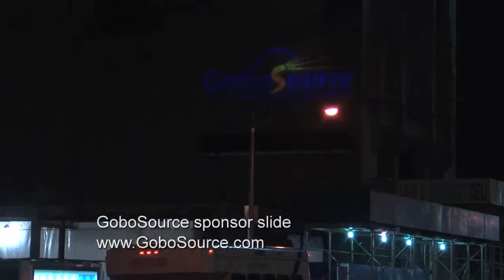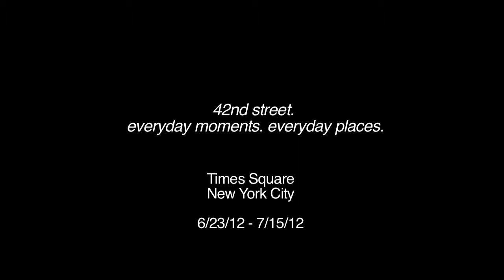night 1 of Times Square photo projection: "42nd street. everyday moments. everyday places."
footage from first night of projection on 6/23/12.

"42nd street. everyday moments. everyday places." is a photo projection art installation by visual artist daniel marrero armas.

the project consists of 7 photos of "everyday moments" on New York City's 42nd Street, projected onto the walls of "everyday places" throughout the Times Square area.

projections are currently running from 6/23/12-7/15/12 -weather permitting.

cheers.